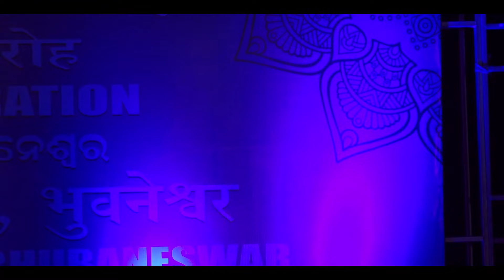ANNUAL FEST ll KEY MOMENTS ll वार्षिक समारोह ll ବାର୍ଷିକ ଉତ୍ସବ ll KENDRIYA VIDYALAYA NO.1 BHUBANESWAR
We celebrated the Annual day with great enthusiasm. The program started with the arrival of the parents and chief guest. Children welcomed all the parents and guests. Welcome song was performed and annual report was presented by the principal. Children performed bengoli dance, sambalpuri dance, marathi dance, devotional dance and many more. Yoga was performed by the children. A special dance was performed by the little children. Skit was performed by the students based on the new educational policy. Finally a band of musicians performed so many interesting musical tunes. It was really a grand success. Will be waiting for our nest annual function...

K.V.NO.1 Bhubaneswar welcomes you.. Kendriya Vidyalaya is a speed setting and trend setting institution under the Department of Education govt. Of India This school is situated in a vast campus of unit-IX, only 3kms away from Utkal University and from Bhubaneswar railway station only 2kms.It was started in 1967 as a small school at unit -1 Boys high school. After a year a new campus was constructed at unit-IX. Now the school is a two shift school from 2004. It has got NABET accreditation in 2012–2016 and British Council International School Award in 2013.

To get more information about our school, please visit our school website

To watch the indivisual best performances of our children, please visit the following Youtube channel

To watch our activities regarding Bhasha Sangam, please visit the following channel